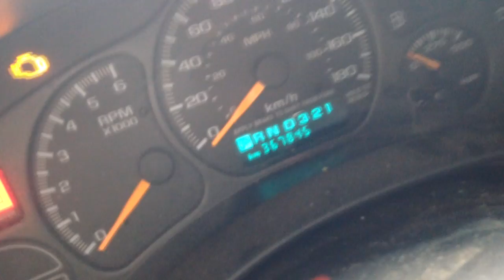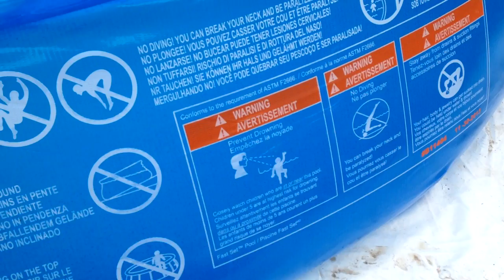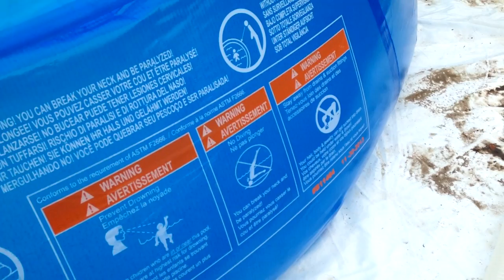I can't believe some people WOW